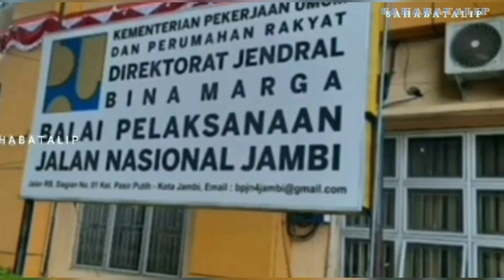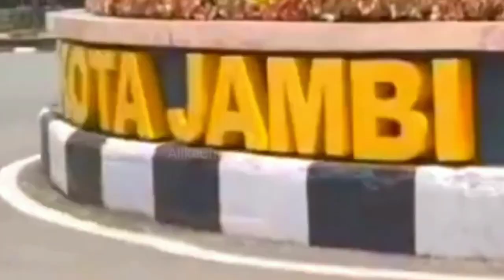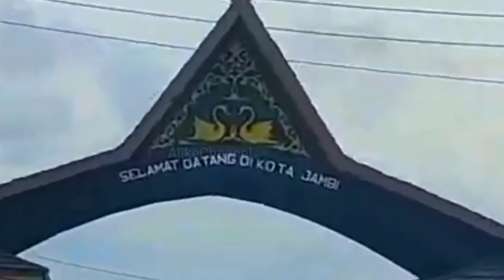Gubernur : Jalan Tol Jambi - Rengat Terkendala Sen‼️Tol Batas Tempino - Jambi Baru 8 Persen.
Adapun Jalan tol yang ditargetkan selesai di Jambi pada 2024 tepatnya hanya pada seksi 3 Bayung Lencir – Tempino dengan panjang 15 Kilometer.

Alokasi dana sesuai pagu yang dibutuhkan untuk pembangunan ruas tol Jambi Seksi 3 Bayung Lencir – Tempino adalah 2,83 Triliun rupiah .Karena dibangun dengan sistem multi years, pada tahun 2023 dianggarkan sebesar  1,5 Triliun rupiah.

Kementerian PUPR RI menyatakan, Jalan Tol di Provinsi Jambi terus berproses. Ada dua ruas Tol direncanakan yakni ruas Jambi – Batas Rengat sepanjang 116 Kilometer dan ruas Tempino- Jambi sepanjang 33,9 kilometer,dengan lebar 90 meter dari 60 meter yang dipergunakan.

namun pak gubernur Jambi berkata, Tol Jambi rengat dakkatek sen nyo, dan tol Tempino jambi baru 8 persen.

assalamualaikum sahabat Alip semua dimanapun saat ini berada, salam sehat dan sukses selalu buat kita semua, aamiin.
pada video kali ini kami kembali hadirkan tayangan informasi seputar perkembangan pembangunan infrastruktur jalan Tol Trans Sumatera, yaitu ruas Tempino Jambi dan Jambi rengat.
bagaimana info terbarunya, langsung saja kita simak tayangan informasinya berikut ini.

Saat ditanya terkait apakah semua jalan tol di Jambi termasuk ruas Jambi – Rengat juga akan tersambung pada 2024 sesuai pernyataan Presiden, Ibnu menerangkan saat ini masih fokus pada tol awal Betung Jambi. “Jambi rengat itu menuju Riau, yang dimaksud beliau (Presiden) adalah Betung Jambi,” jelas Ibnu lagi.

Hal itu lantaran sebelumnya, Presiden Jokowi saat kunjungan kerjanya berjanji Provinsi Jambi akan punya jalan tol pertamanya pada tahun 2024.

“Segera diselesaikan, InsyaAllah 2024 selesai,” ujar Jokowi saat mengunjungi kondisi jalan rusak di Kecamatan Sungai Gelam Muaro Jambi, Selasa 16 mei lalu.

Jokowi mengatakan ia tak mendengar ada hambatan yang terjadi dalam pembangunan jalan Tol Jambi karena saat ini pekerjaanya sedang dikebut khususnya dari Palembang ke Jambi.

Jokowi menjamin pembangunan Jalan Tol Jambi akan sesuai dengan jadwal, rampung tahun 2024.

Sementara itu keyakinan pekerjaan fisik jalan tol sesuai jadwal juga disampaikan Menteri PUPR Basuki Hadimuljono. Menurutnya tanda tangan kontrak akan segera dilakukan.

“Jadi besok (Rabu, red) mau tandatangan kontraknya. Jadi gak pakai groundbreaking (peletakan batu pertama) semua langsung jalan,” pungkasnya.
oleh FotoPlay
Pemusik: REDproductions

sumber berita : Harian Jambi Ekspres